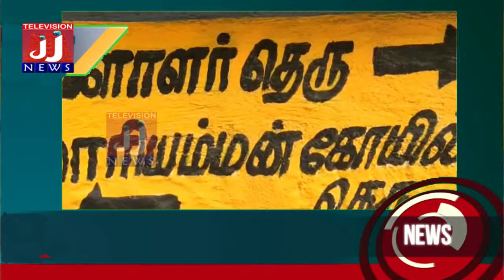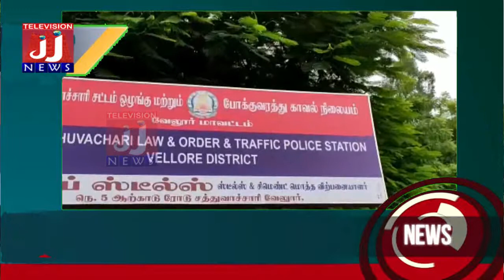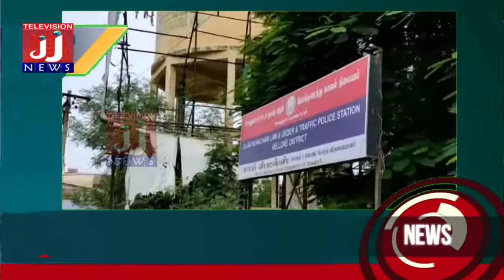Vellore News#district news#JJtvNEWS devotional and news television7